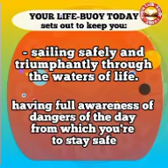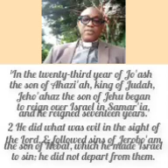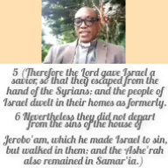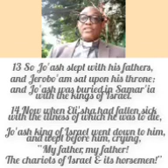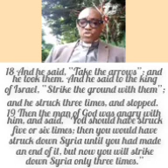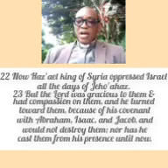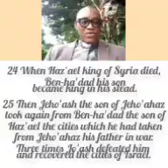YOUR LIFE-BUOY TODAY, Wednesday, 7th June, 2023. Topic: Seek The Lord & Walk By Faith